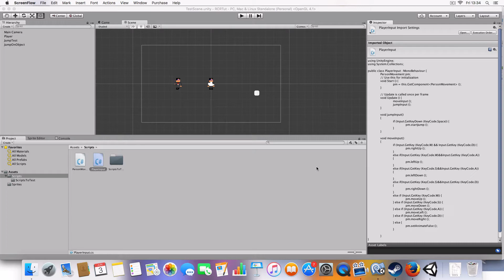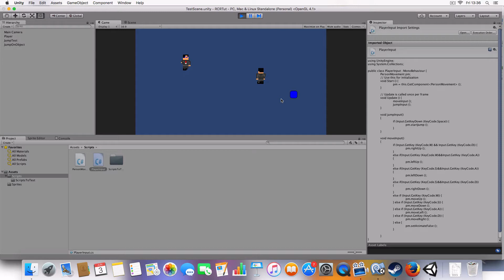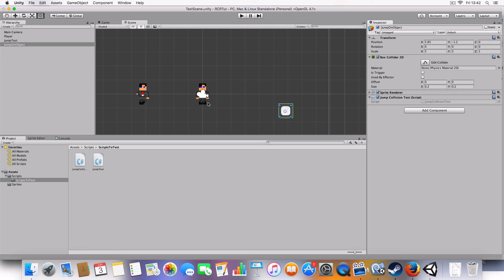#2 - Retro City Rampage Clone in Unity - Sprinting & Jumping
Today we're learning how to make a Retro City Rampage Clone!